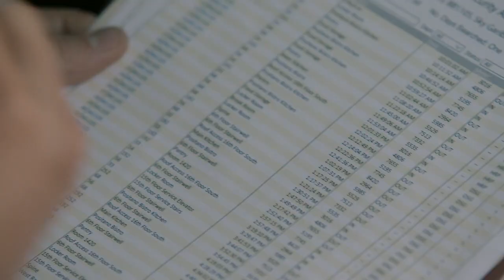Grand Hotel 1x12 Sneak Peek "Dear Santiago" (HD)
Grand Hotel 1x12 "Dear Santiago" Season 1 Episode 12 Sneak Peek - Alicia and Javi continue their mission to figure out what really happened to their mother. Santiago still finds himself bound to Mateo, as startling secrets from his past come to light on a new episode of “Grand Hotel,” airing Monday, September 2nd, on ABC. Episodes can also be viewed the next day on ABC.com, the ABC app and Hulu.

Grand Hotel 1x12 Sneak Peek/Preview "Dear Santiago"
Grand Hotel Season 1 Episode 12 Sneak Peek

» Watch Grand Hotel Mondays at 10:00pm on ABC
» Starring: Demian Bichir, Roselyn Sanchez